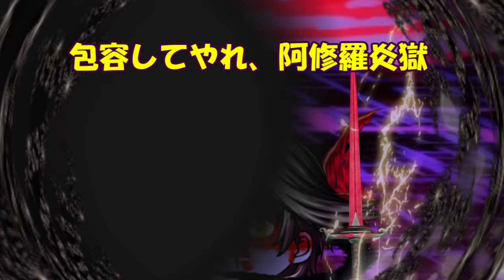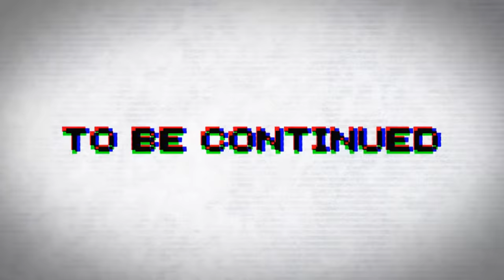専属神篇2.5幕～七曜の魔女～58話「1年越しの共闘！法界聖戦（終焉）」